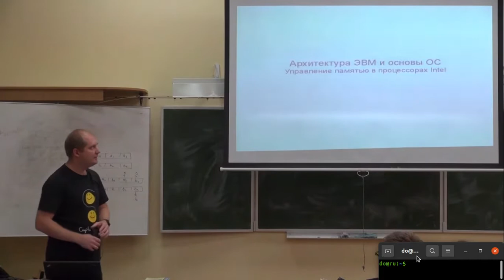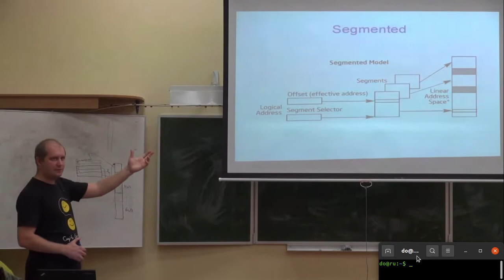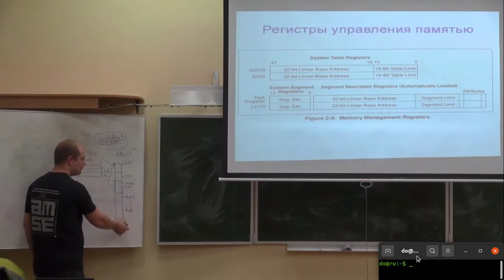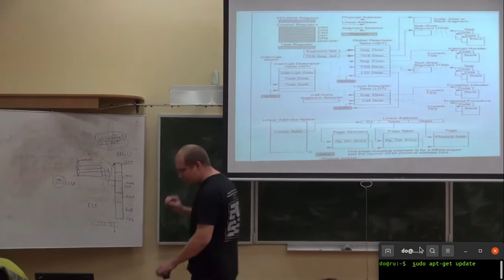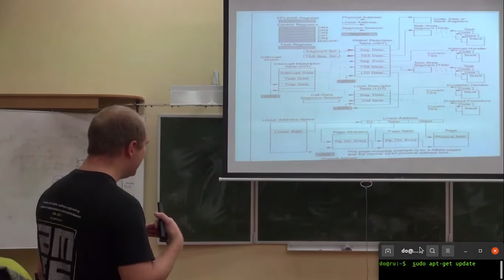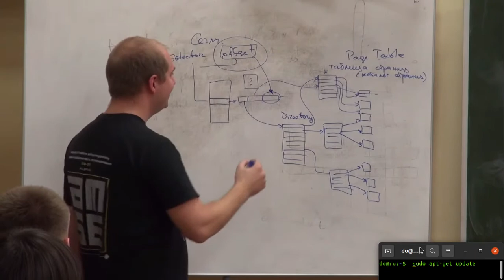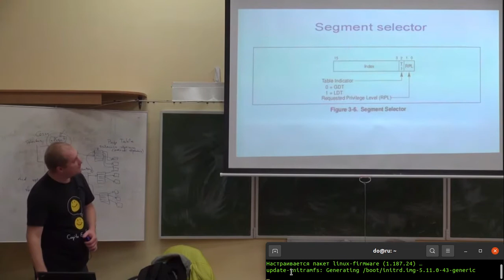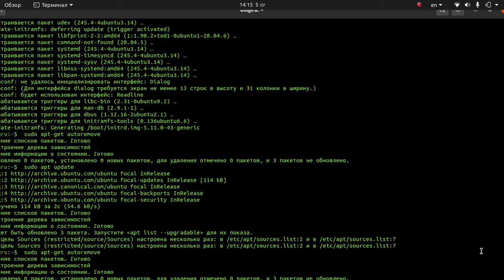Архитектура ЭВМ | Основы Операционных Систем | 06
Архитектура компьютера - набор типов данных, операций и характеристик каждого отдельно взятого уровня. Архитектура описывает общую модель компьютера. Аспекты реализации например, технология, применяемая при реализации памяти не являются частью архитектуры.
Выделяют несколько уровней организации компьютера - компьютерной архитектуры, от двух и более.
Уровень 0
Цифровой логический уровень, это аппаратное обеспечение машины, состоящий из вентилей. Логические элементы - защелки, триггеры, регистры.
Уровень 1
Микроархитектурный уровень, интерпретация - микропрограммы или непосредственное выполнение. Электронные схемы исполняют машинно-зависимые программы. Совокупность регистров процессора формирует локальную память. Арифметико-логическое устройство.
Уровень 2
Уровень архитектуры системы команд, трансляция - ассемблер.
Уровень 3
Уровень операционной системы, трансляция - ассемблер. Это гибридный уровень: одна часть команд интерпретируется операционной системой, а другая - микропрограммой. Виртуальная память, файлы.
Уровень 4
Уровень языка ассемблера, трансляция - компилятор. Четвертый уровень и выше используется для написания прикладных программ, с первого по третий - системных программ. Программы в удобном для человека виде транслируются на язык уровней 1-3.
Уровень 5
Язык высокого уровня. Программы на языках высокого уровня транслируются обычно на уровни 3 и 4.